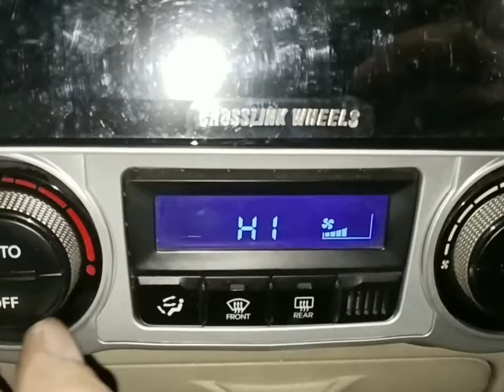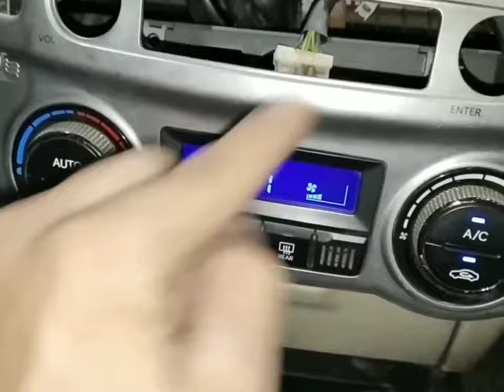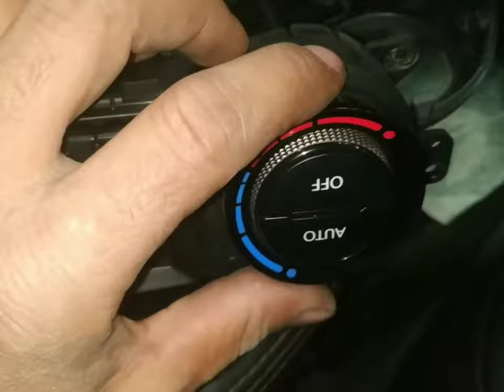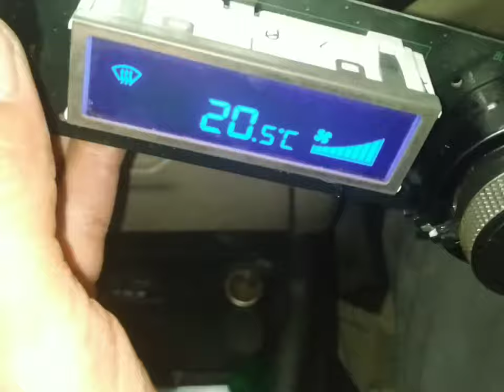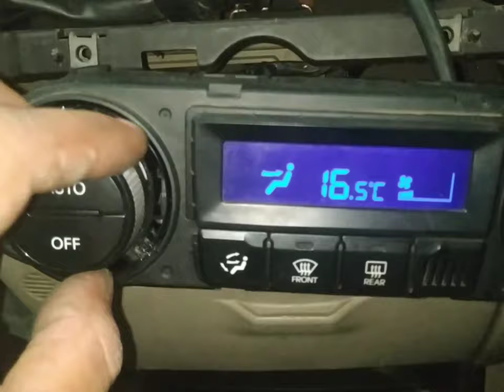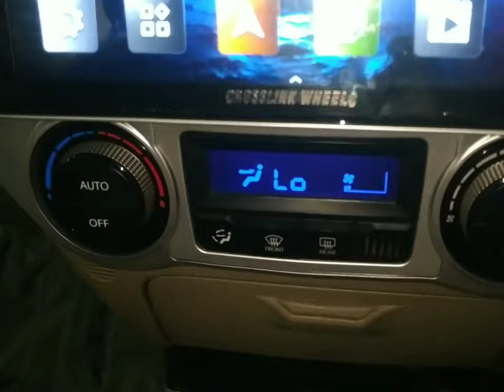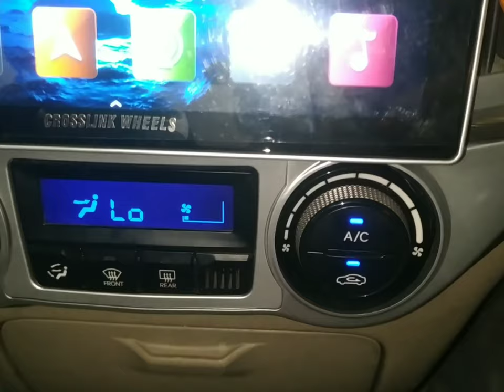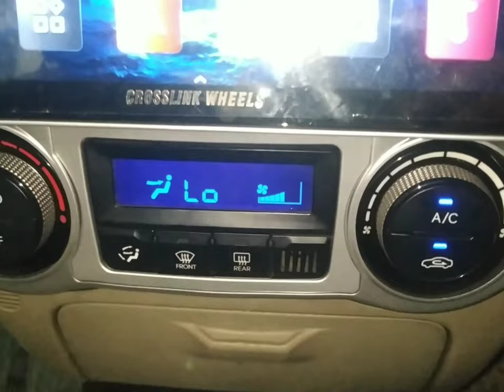i20 control panel not working?i20 control panel repair?hundai i20 ac control panel open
work

audi cars
mercedes-Benz cars
BMW cars
jaguar car
mitsubishi car
Aston Martin cars
Haval cars
Fisker cars
BYD cars
Datsun cars
Isuzu cars
OLA cars
McLaren cars
Bentley cars
Ferrari cars
Maserati cars
Bugatti cars
Tesla cars
MINI cars
Lamborghini cars
Lexus cars
Porsche cars
Rolls-Royce cars
Nissan cars
Volvo car
Citroen cars
Jeep cars
Renault cars
Land Rover cars
MG cars
Skoda cars
Volkswagen cars
Honda cars
Kia cars
Toyota cars
Mahindra cars
Tata cars
Hyundai cars

car detail
company name =hyundai
car name = i 20
model=2014
fuels type=petrol